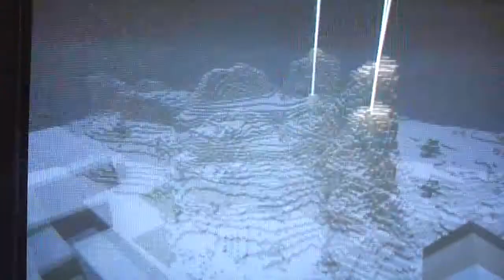Le Royaume des neiges-Joyeux NOEL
ENFIN !
La serie n'etait pas comme ça a la base mais a cause de vortex voila
Et puis Joyeux Noël

Xx HYPNOTIZ xX
Skr3ach